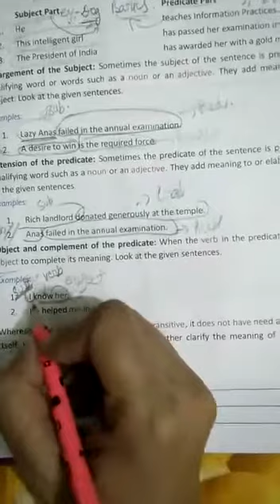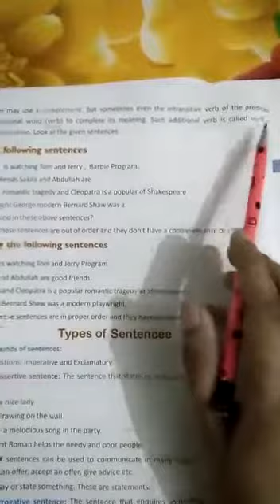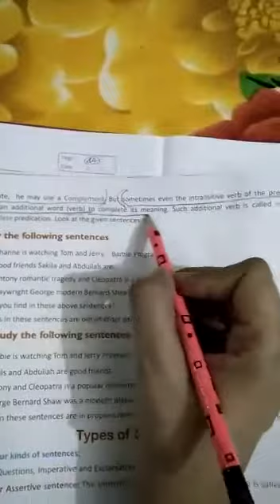Class 8 English grammar lesson 1 part 5